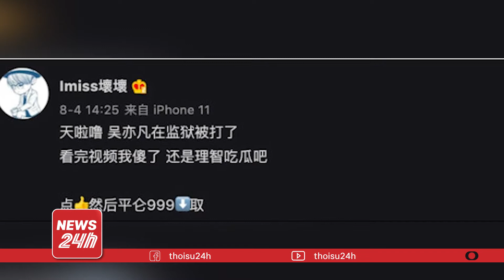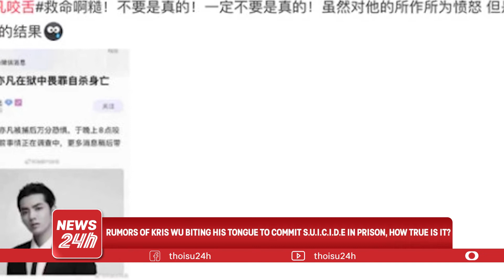KRIS WU RUMORS, HOW TRUE IS IT? | NEWS 24H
❖ News 24h is a NEWS channel CONTINUOUSLY UPDATE 24hours a day
Copyright content belongs to VIC GROUP, sharing news content, 24-hour online news, news updates, live TV shows, sports programs, football, entertainment, showbiz…With the desire to update the most accurate and fastest information on the digital platform for you and your friends.

-  News 24h Channel collects and processes information from selected official press sources of Vietnam.
- News 24h Channel's content is not intended to attack or defame any individual or organization.
- News 24h Channel does not discuss political issues, especially Vietnam - Overseas politics.
- News 24h Channel is not responsible for any comments from the audience.